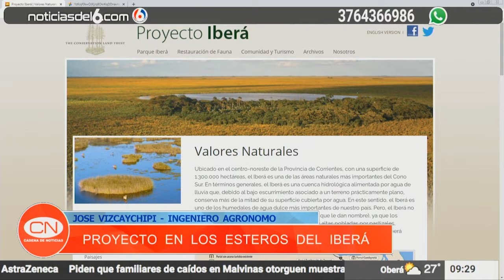20-08-21 JOSÉ VIZCAYCHIPI - INGENIERO AGRÓNOMO